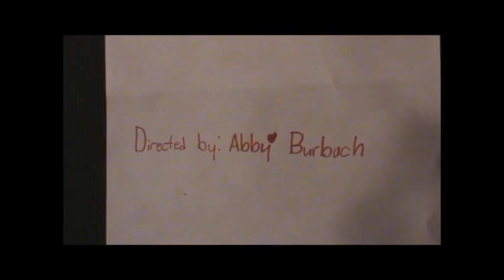"All About Space" by Abby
Abby's First Grade Astronomy Project
Beacon Academy, Maple Grove, MN
Research, screenplay, script, costumes, acting, and directing by Abby.   Videography by Emily and Rachel.   Asteroid Thrower and cat restrainer:  Sarah.   DVD Copier:  Brandon